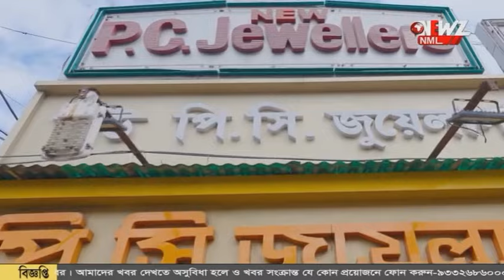এবারে দুর্গাপুজোয় অষ্টমীর অঞ্জলি কখন জানেন তো?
এবারে দুর্গাপুজোয় অষ্টমীর অঞ্জলি কখন জানেন তো? সাত সকালে সন্ধি পুজো! অষ্টমীর অঞ্জলি নিয়ে ধন্দ্বে বাঙালি।